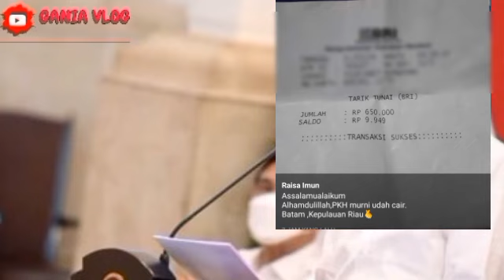CEK SALDO KARTU KKS PKH TAHAP 2 PLUS BPNT TAHAP 3 APRIL.? KEJUTAN DAERAH2 INI MENYUSUL CAIR